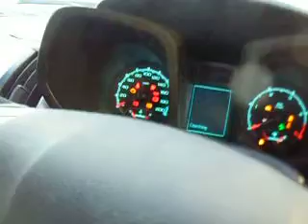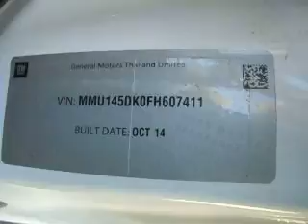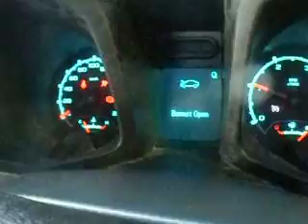COLORADO RG 2.8 TURBO DIESEL ENGINE RUNNING AT NARELLAN PARTS PLUS